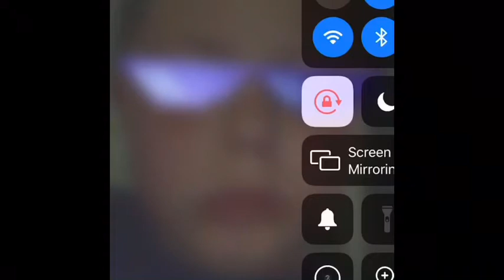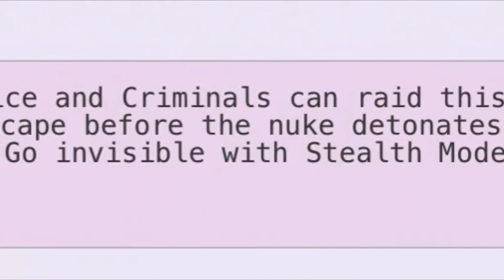My fav updates (not all of them)